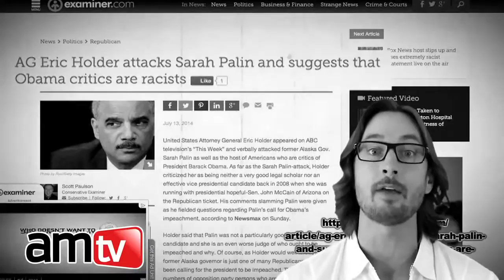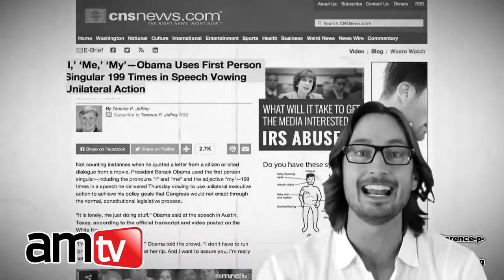TERRORIST! Eric Holder calls Americans opposed to Obama Racist